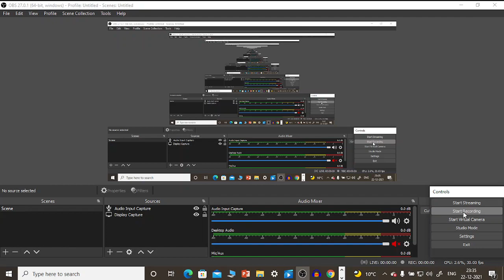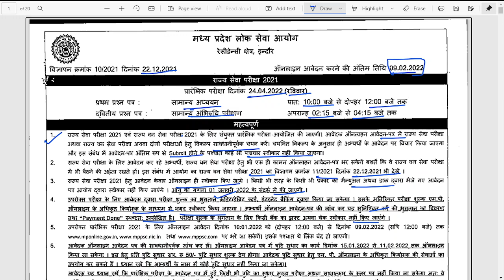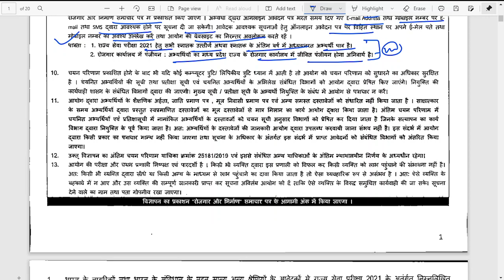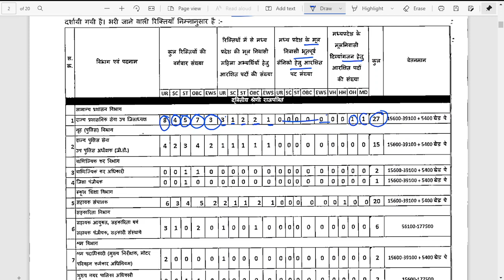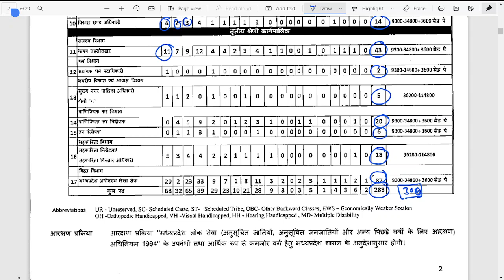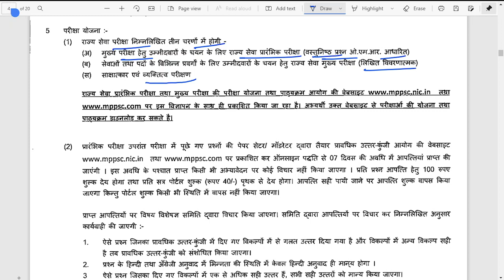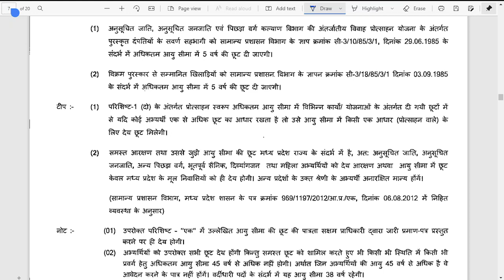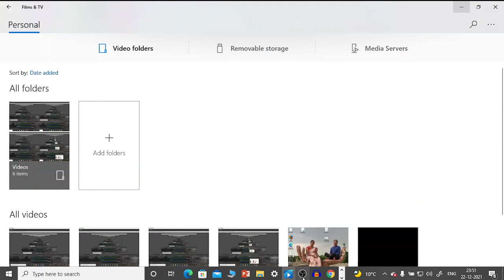MPPSC 2021 NOTIFICATION OUT#knowledgegranth